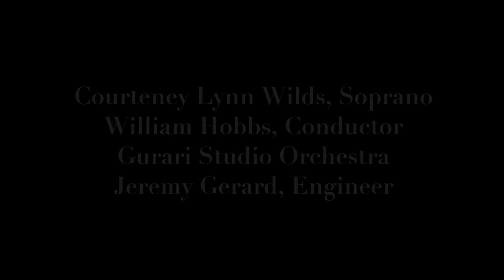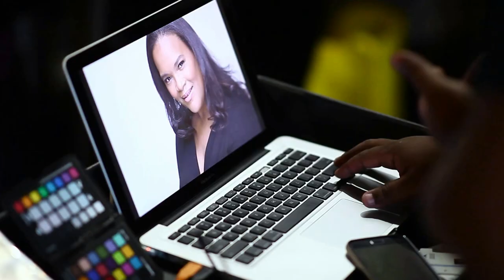Courteney Lynn Wilds, Soprano - Dich teure Halle from Tannhauser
This was recorded in July 2015. William Hobbs, Conductor; Gurari Studio Orchestra. Jeremy Gerard, Engineer. This is a video of my headshot photo shoot which I did a few weeks after the recording.